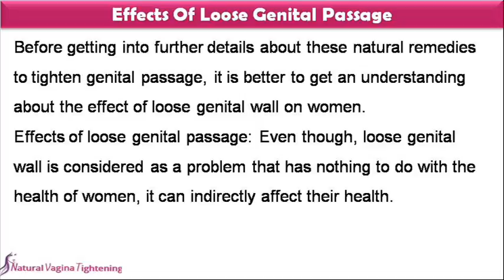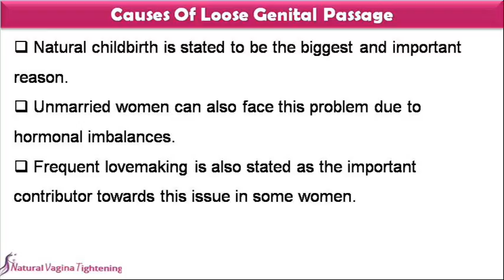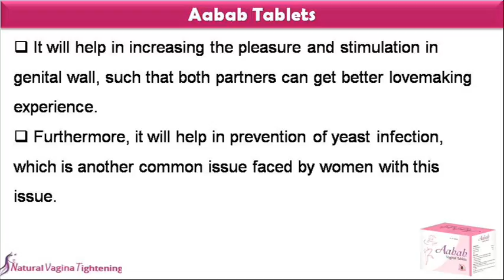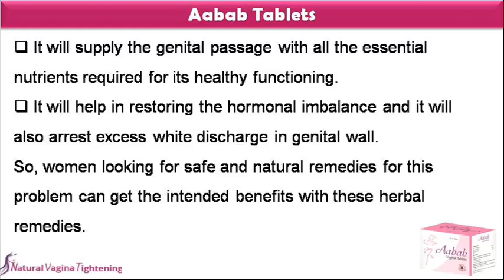Natural Remedies To Tighten Genital Passage That Are Effective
You can find more natural remedies to tighten genital passage

Dear friend, in this video we are going to discuss about the natural remedies to tighten genital passage. Natural remedies are always safe and this holds true in the case of vaginal tightening products as well. Aabab tablets are the best natural remedies to tighten genital passage.

Natural Remedies To Tighten Genital Passage